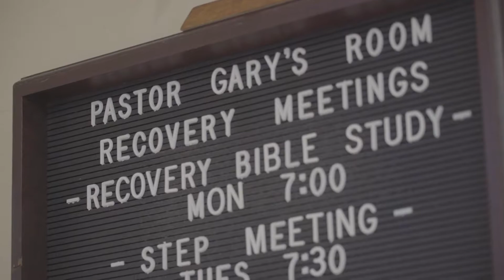Hearts to Soles - Mercy Medical Center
Since 2007, Mercy Medical Center and the Institute for Foot and Ankle Reconstruction at Mercy have taken part in “Hearts to Soles,” a national effort to provide routine foot care to the less fortunate. Mercy orthopedic surgeons provide free foot screenings to the residents of the Helping Up Mission in Baltimore City.